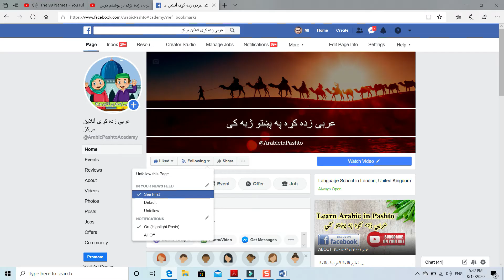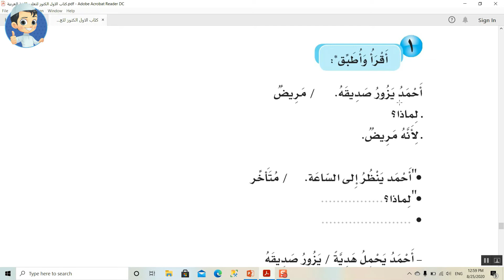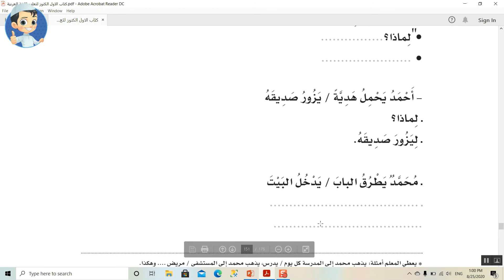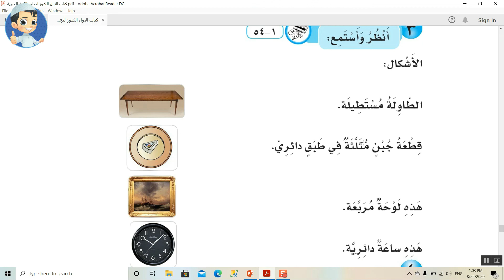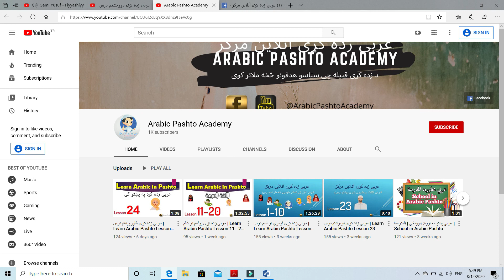عربی زده کړی اته ويشتم درس | Learn Arabic Pashto Lesson 28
عربي زده کړه په پښتو ژبه کي
Arabic Pashto Academy Lesson 28
Easy Arabic learning in Pashto

Learn Arabic in Pashto

لايک / کمنټ / شيير ⁦♥️⁩